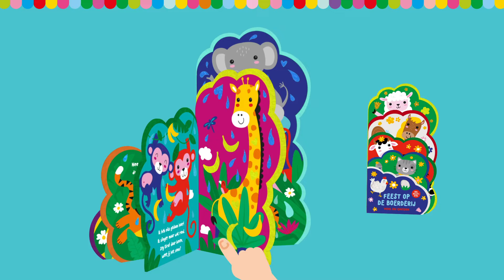Voel & Ontdek - Met glitter en vilt!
De leuke dieren in deze kijk- en voelboeken willen iets uitzoeken. Ga je met hen mee? Onderweg ontdek je een heleboel zachte en glinsterende elementen.

Member of ImageGroup Holland B.V.